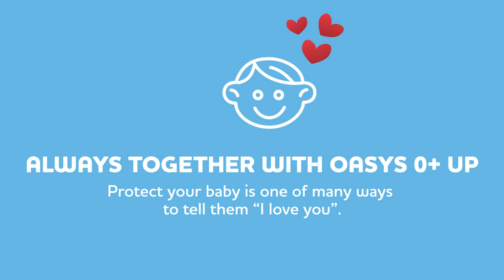How to install Oasys 0+ Up - Chicco - (English)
Discover how to install Oasys 0+ Up car seat and its features.The best choice for your first journeys together. In compliance with the ECE R44/04 standards to transport babies from birth up to 13 kg (Group 0+), Oasys 0+ Up car seat is the perfect combination of safety, comfort and practicality.

Since 1958 Chicco has been offering safe and specific solutions to accompany parents on their journey across their children’s day-by-day growth from birth on. Throughout the years, we have stood by moms and dads to provide simple and efficient solutions to their questions. We have been able to build a constant dialogue with them, as well as with experts in the medical field thanks to the Chicco Observatory, to pursue our quest for innovation. Today, Chicco is one of the top 10 Italian consumer brands in the world and is present in over 120 countries with the same passion and objectives that triggered its creation 60 years ago: to be wherever there’s a baby.

Follow Chicco online!